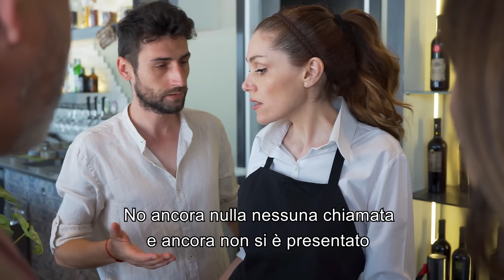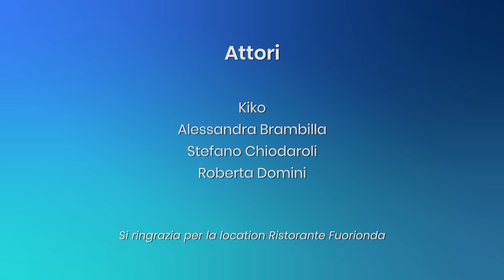Trattano Male Umiliando due Clienti, Il Finale ti farà Riflettere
Non bisogna nascondere ciò che siamo veramente dietro le apparenze, perché inganniamo tutti e soprattutto inganniamo noi stessi.